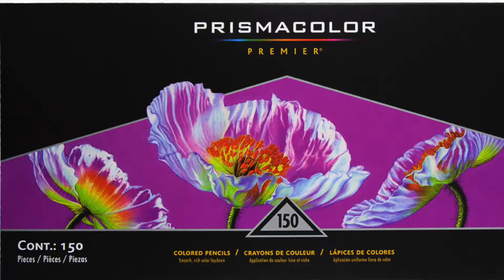"The Witch's Cauldron" - Part I - Tales From The Witch's Cottage (Håxans Stuga) - Hanna Karlzon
In this tutorial, I am sharing with you how I color the hair of the witch, from the coloring book "Tales From The Witch's Cottage" (Håxans Stuga) by Hanna Karlzon.

Neste tutorial, mostro-vos como colorir o cabelo da bruxinha, do livro de colorir  "Tales From The Witch's Cottage" (Håxans Stuga) de Hanna Karlzon.